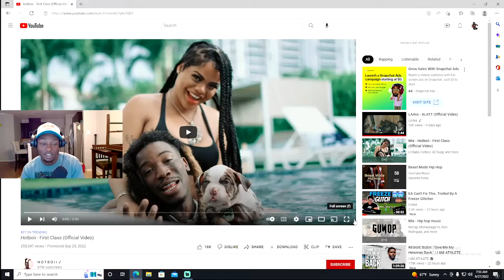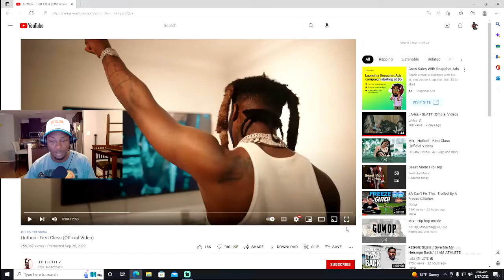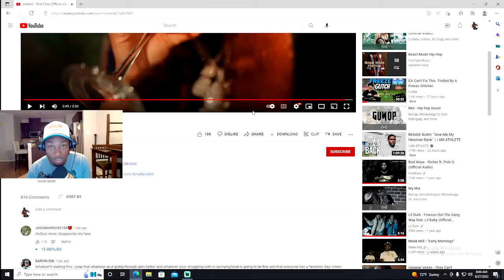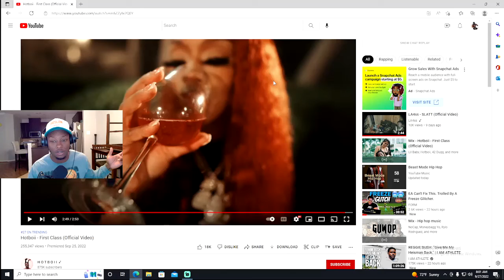Hotboii- First Class Reaction